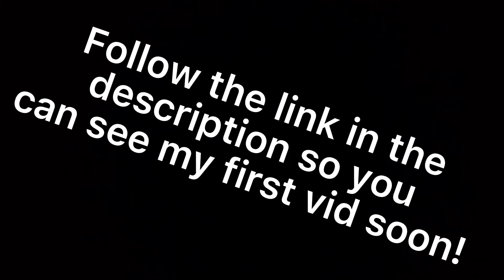My new channel!!!